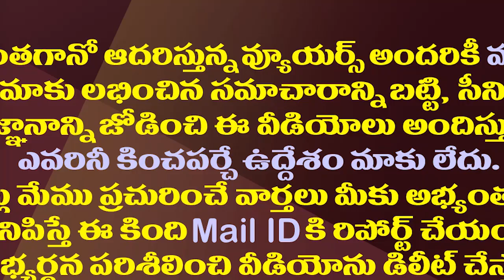రాజకీయాల్లోకి వస్తా..జగన్ పై టీడీపీ కుట్రల్ని బయటపెడతా| Producer Natti Kumar Sensational Comments